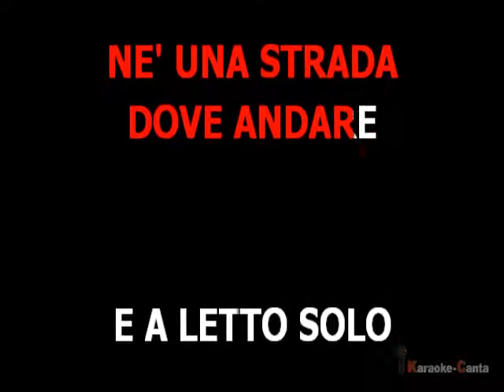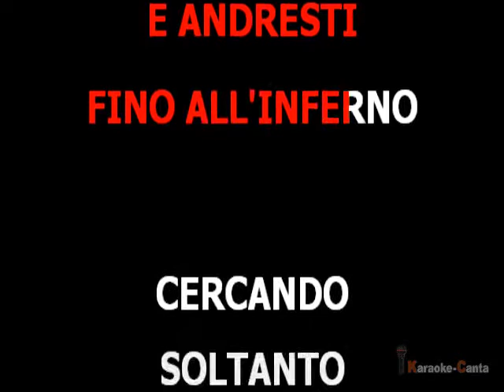Gianni Morandi - Fino Alla Fine Del Mondo (VK demo)